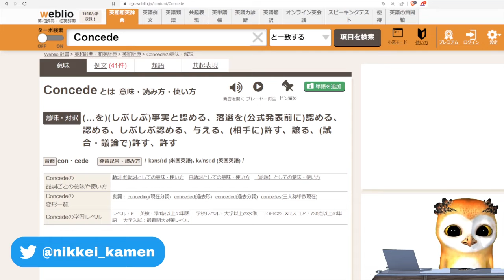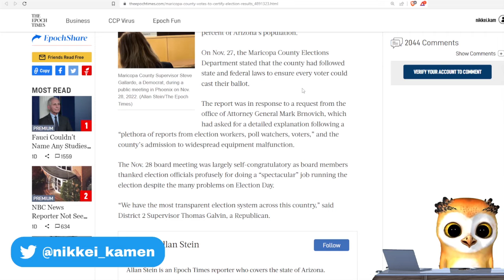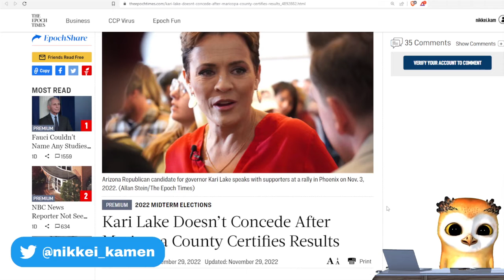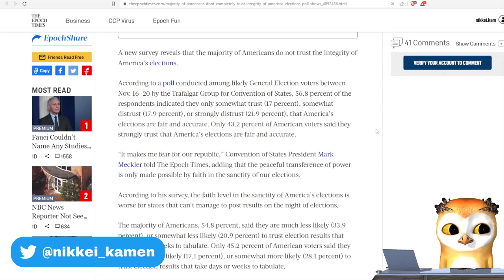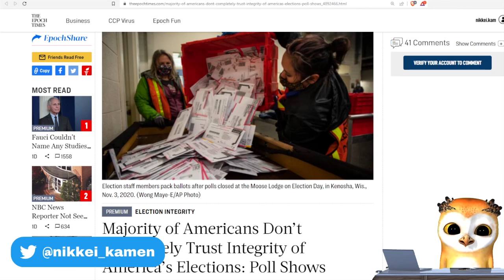[ニュース]AZマリコパ郡が選挙を認定[日系仮面]